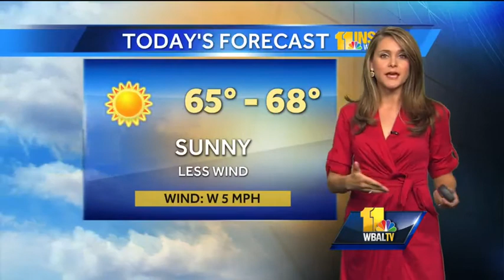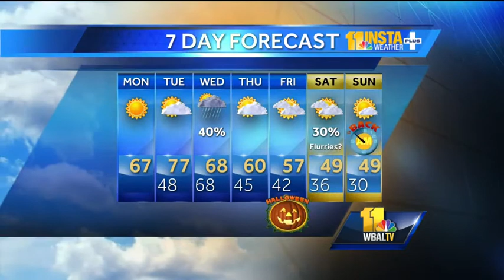Clear, sunny Monday; Temps to run gamut this week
Ava Marie says we'll see temperatures go from the mid-70s this week all the way down to close to freezing, thanks to a front coming our way mid-week.